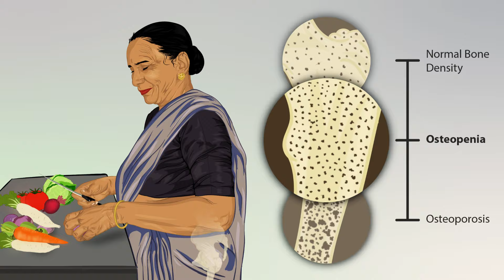Warning Signs of High Cortisol You Can’t Ignore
Are you feeling stressed, fatigued, or gaining weight inexplicably? You may be living with high cortisol levels! In this eye-opening video, I’ll guide you through essential signs and symptoms to help you determine how to know if you have high levels of cortisol or not. Learn the lasting effects of chronic stress and discover simple lifestyle changes to help balance your cortisol levels.

About

Dr. Samatha Tulla (MD - Internal Medicine) is a longevity expert and is the co-founder of PMX Health - India’s 1st healthcare company with a focus on longevity and personalized medicine, helping people prevent and manage their chronic conditions and optimize their health.